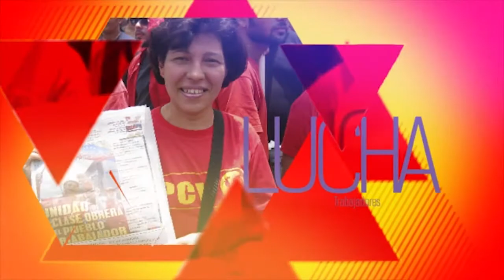FNLCT pide al ministro del trabajo cumplir acuerdos con mesas de diálogo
Caracas, 19 ene. 2017, Tribuna Popular TP.- El Frente Nacional de Lucha de la Clase Trabajadora (FNLCT) pidió al Ministro para el Poder Popular del Proceso Social del Trabajo, Francisco Torrealba, para honrar los compromisos con las y los trabajadores y reanudar las mesas de diálogo con la organización clasista, además de realizar una depuración en la institución de funcionarios que favorecen a los patronos en contra de las y los trabajadores